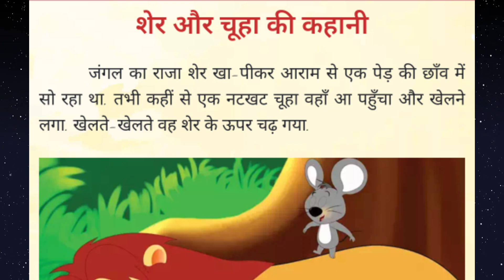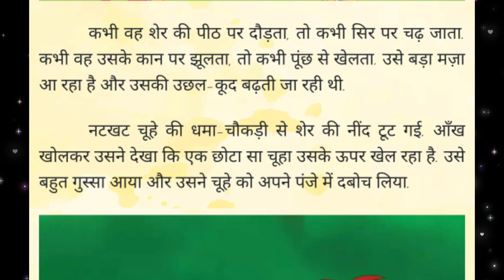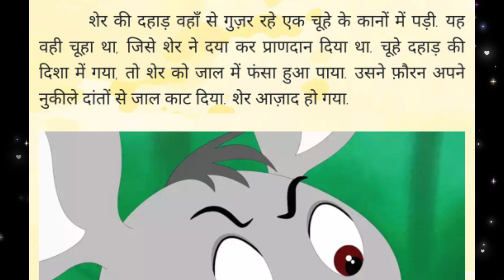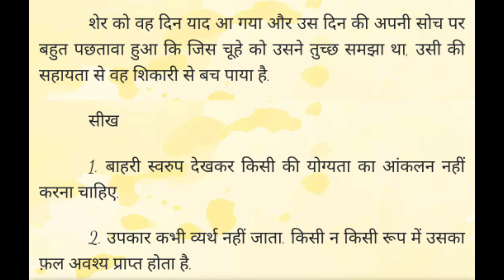चूहा बना शेर का रक्षक! a lion and a brave mouse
lord hanuman
devotional songs
shri hanuman chalisa
hanuman
hanuman bhajan
ramayan
god
jesus
christian
kids stories
kids church
kids devotionals
minno
minno kids
jesus loves me
bible stories
christian kids
god for kids
family devotionals
kids jesus
church at home
christian devotionals
sunday school
christian shows for kids
sumantv life
stories
story
hindi stories
stories in hindi
2d cartoon
fairy tales
moral stories
hindi kahani
new stories
horror stories
bedtime stories
animated stories
kahani
bedtime story
scary stories
wolfoo kids stories
kahaniya
hindi story
creepy stories
motivational video
motivational story
motivational speech
motivational
motivation
kahani
motivational stories
love story
inspirational video
kids stories
bedtime story
story in english
story
for kids
preschool
bedtime stories for kids
bedtime stories
story for kids
stories
english stories
cartoon
kids
children
2d cartoon
fairy tales
kids story
kids videos
wolfoo kids stories
read aloud
kids education
tia tofu stories
tofu and tia
join kids hut family
tia tofu
kids hut
learning
first grade
books
second grade
fairy tales english
fun
story time
kindergarten
kids cartoon
hindi kahani
stories in hindi
hindi stories
kahani
stories
hindi story
story in hindi
moral stories
kahaniya in hindi
story
kahaniya
hindi kahaniyan
kahaniyan
bedtime stories
hindi kahaniya
moral kahaniya
moral story
bedtime story
moral kahani
hindi moral stories
saas bahu
new story
hindi moral story
kahani kahani
bedtime moral stories
funny videos
hindi fairy tales
new stories
funny stories
story time
fairy tales
best story
latest stories
hindi funny
koo koo tv hindi story
bahu ki rotiyaan
rasoi
bholi bhali saas
do gapodi bahuye
jadui kahaniya
story hindi
saas bahu ki comedy
new kahani
funny
trending stories
hindi kahani
hindi stories
stories in hindi
stories
hindi story
story in hindi
kahani
hindi kahaniya
story
moral stories
bedtime stories
kahaniya in hindi
kahaniya
kahaniyan
hindi kahaniyan
saas bahu
moral kahaniya
hindi moral stories
moral story
moral kahani
bedtime story
new story
fairy tales
hindi fairy tales
new stories
jadui kahaniya
funny stories
kahani kahani
hindi moral story
story time
funny videos
cartoon
latest stories
jadui kahani
hindi animated stories
ओम शांति,
chanakya niti
chanakya hindi
chanakya niti
मन को एकाग्र करो || chanakya niti |